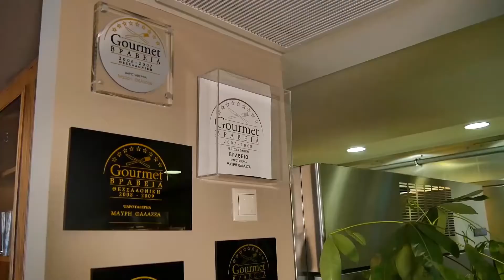Греческая кухня - что попробовать в Греции?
Что попробовать в Греции? Блюда греческой кухни - мясные, овощные, морепродукты, напитки. Мусака, греческий салат, гирос, кебаб, панчетта, греческое вино, оливковое масло. Сколько стоит пообедать в Греции в ресторане?
Татьяна Веденеева - Музенидис Тревел - скайп включение из Греции Туры от Сети Агентств Горящих Путевок (поиск)